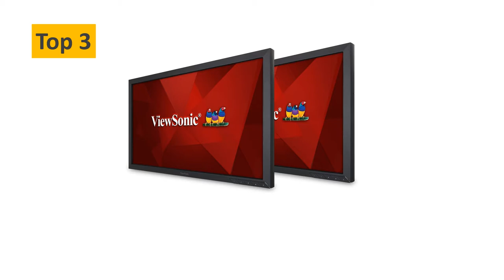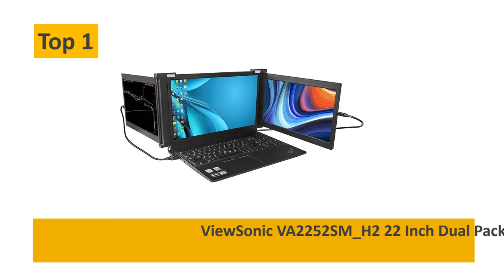Top 3 Best Multi Screen Laptop Attachment, Best Tri Screen For Laptop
Best Multi Screen Laptop Attachment, Best Tri Screen For Laptop
3. ViewSonic VA2252SM_H2 22 Inch Dual Pack Head-Only 1080p LED Monitors with DisplayPort DVI and VGA, Black

2. AR1 Triple Portable Monitor Laptop Screen Extender Dual 13.3'' Display FHD IPS

1. AR1 Portable Triple Laptop Monitor Display 13.3" Full HD